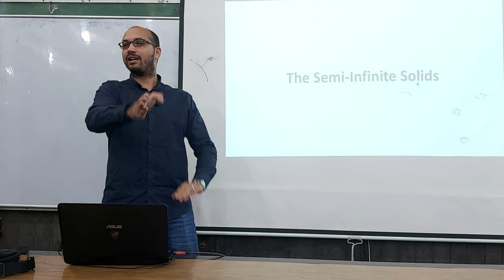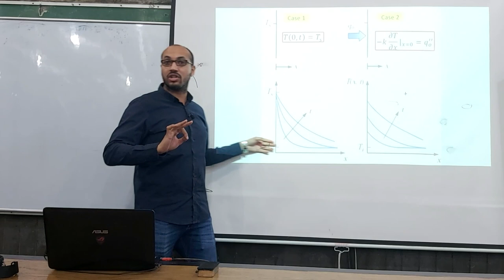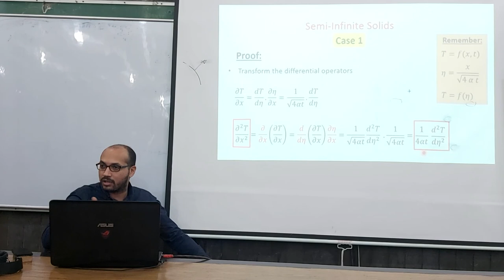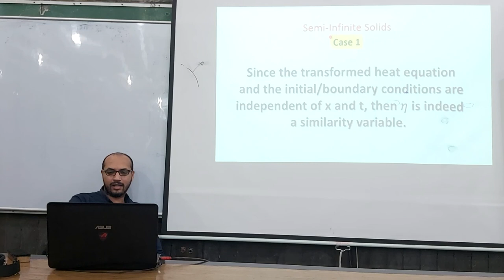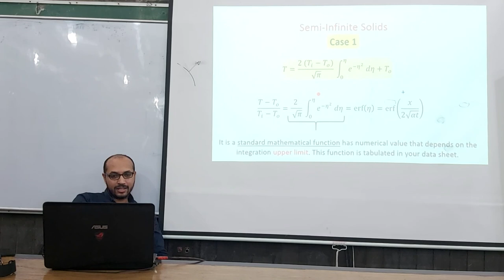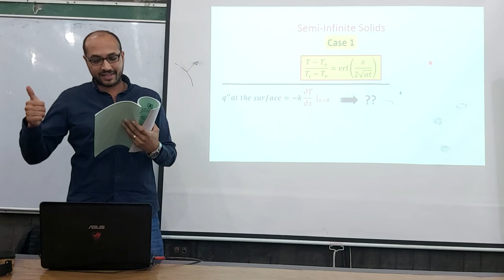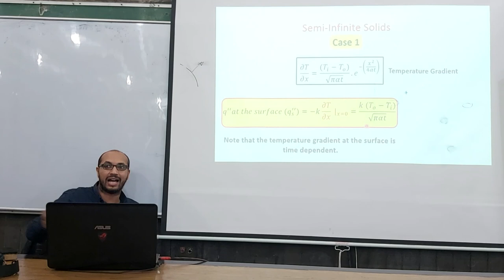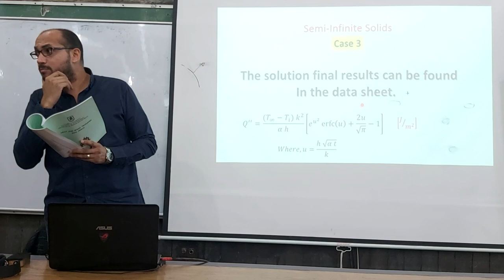Heat Transfer / Lecture 9 / Dr. Mohamed Rashed